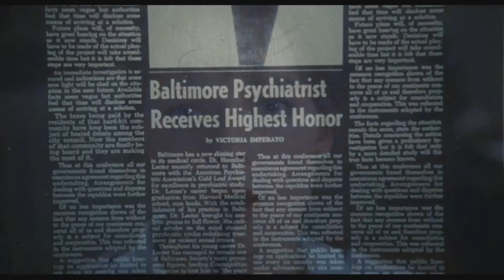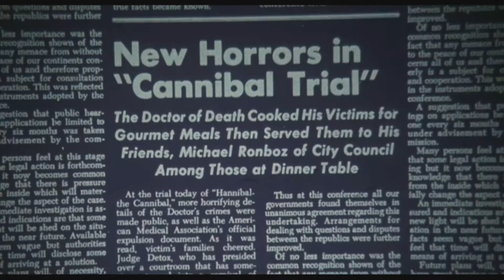Dr Hannibal Lecter (HD)